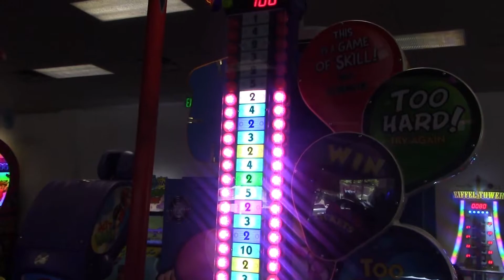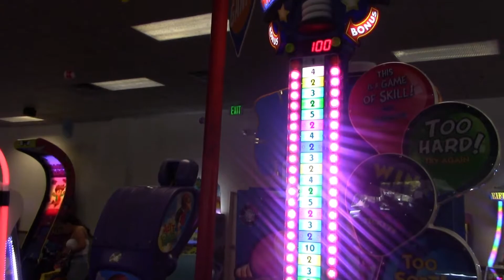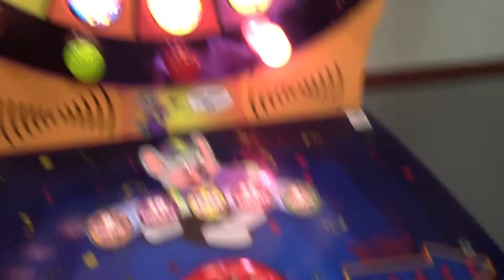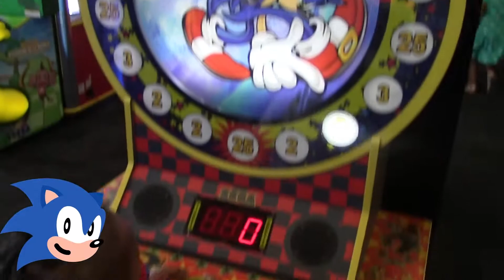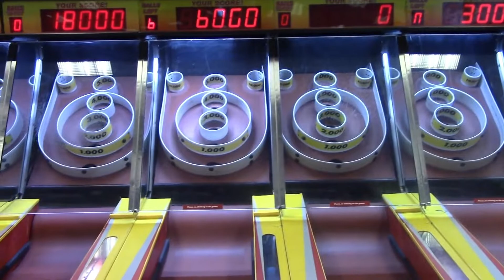Chuck E Cheese Indoor Games and Activities for Kids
Jayce went to Chuck E. Cheese in Torrence, CA to play some games and win some prizes!

New videos are released every Thursday and Saturday.